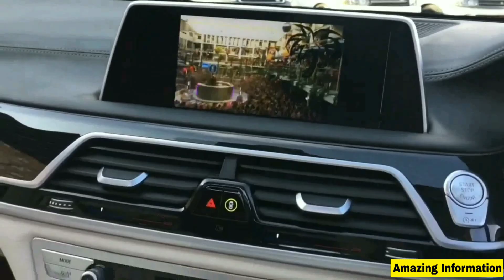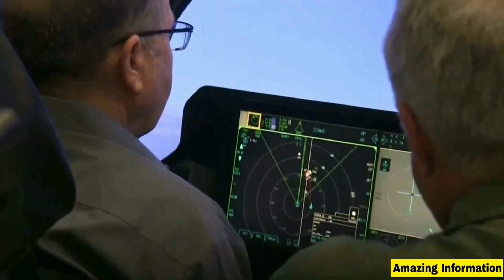अंबानी की security देख कर कांपते है गुंडे || Mukesh Ambani Z+ security || मुकेश अंबानी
In this video I have told about the security of Mukesh Ambani.

I am not owner of any content which i used in my video, all resource like picture or video from google or any other helpful site which helps us to explain our video nicely for deeply so i credit to my all work to google or any other sites.if i use any other content then i will definitely credit to him thanks i hope all owner understand to me if i use some content in my videos thanks again to all owners.